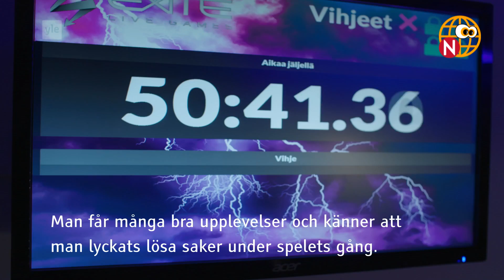Hajbo Nytt: Escape Room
Ett spel som har blivit jättepopulärt på sista tiden är Escape Room. De är interaktiva live-spel som går ut på att man ska hitta ledtrådar som hjälper en att ta sig ut ur ett rum eller en knepig situation. Man har en timme på sig att lösa problemet.  Spelen är ofta kluriga men jättespännande och man löser det bäst tillsammans i grupp.
Hajbo Nytts team med Maddie, Anna, Luca och Ochuko träffar live-spels experten Aleksi Jokela och testar Escape room- spelet Airplane.